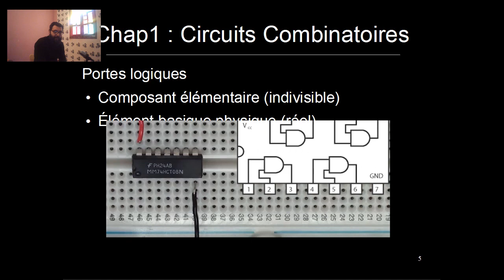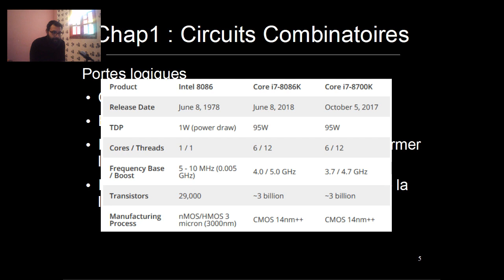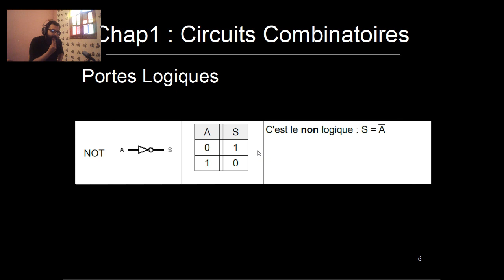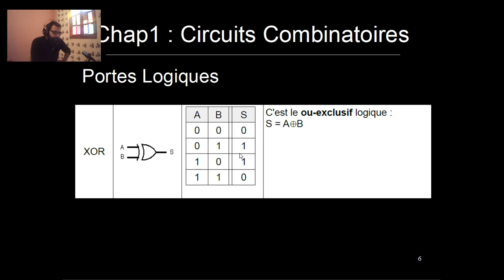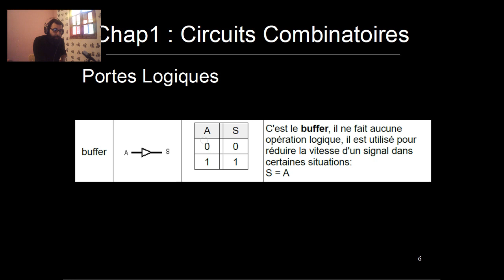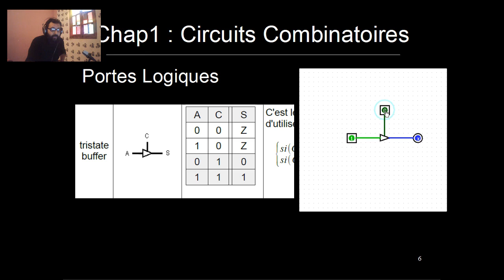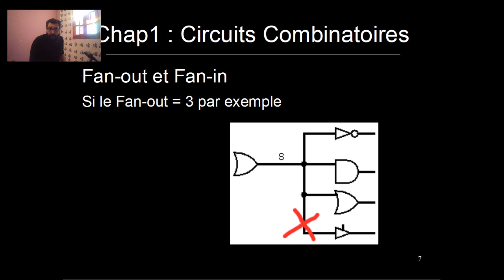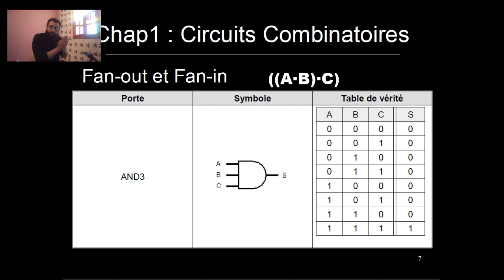Circuit Combinatoire [Part-5] : 1.3. Portes logiques